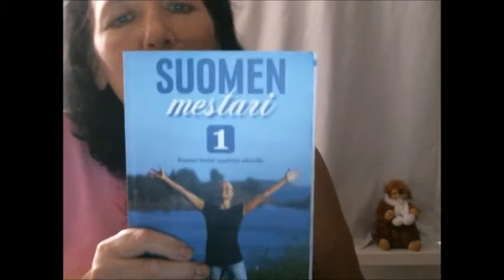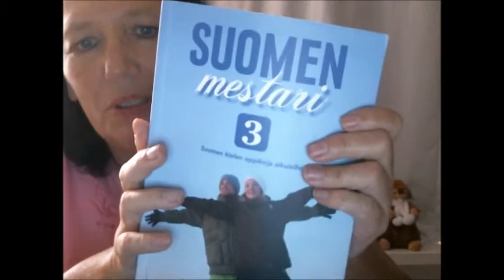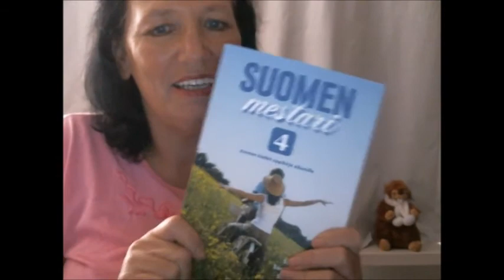I learn Finnish with Suomen Mestari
I learn Finnish with these books.